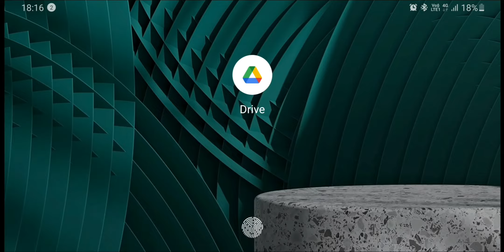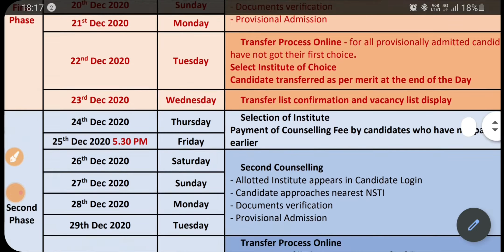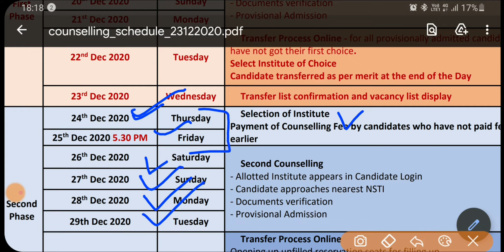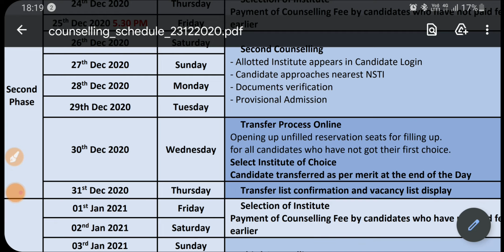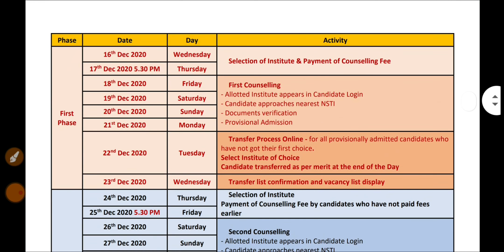CITS REVISED COUNSELLING SCHEDULE || CITS ROUND#2 COUNSELLING || DOCUMENT REQUIRED AT NSTI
CITS round 2 counselling started .

9. Electrician trade theory